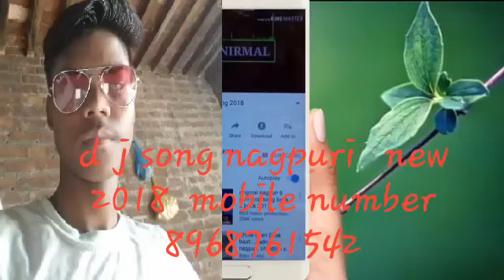New Nagpuri d j song 2018 remix nirmal kisku